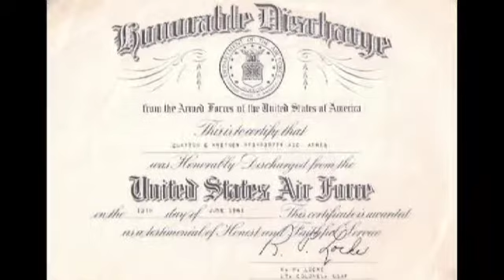Memorial Video with two songs. Created by Talliehoproductions.com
Memorial Video with one song. Created by Talliehoproductions.com